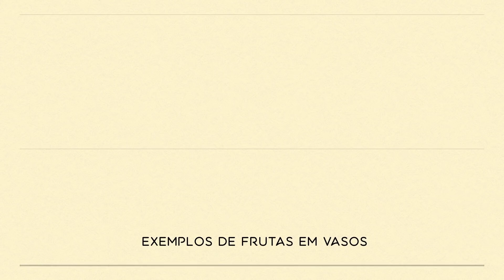Plantio de Frutíferas em Apartamento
Veja que é possível, mesmo com pouco espaço ou morando em apartamento, ter uma frutífera para você colher do pé a sua fruta preferida.

Visite-nos:
Vila Nina Paisagismo e Flora
Rua José Maria Marques de Oliveira 1200, Salto/SP